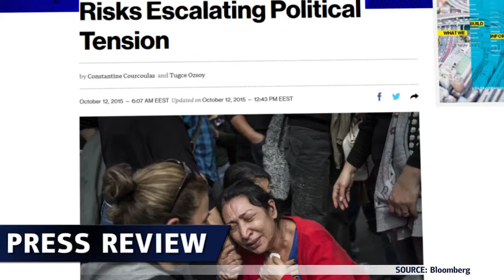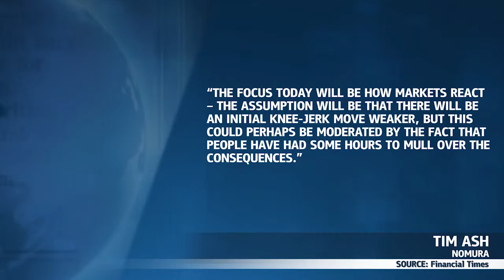Caída de la Lira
La lira turca cayó tras los ataques en Ankara.